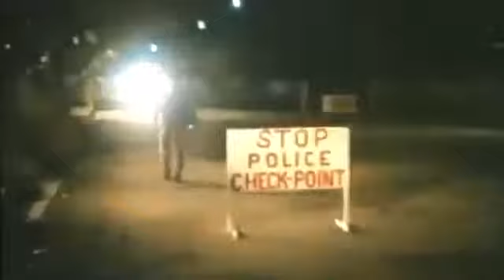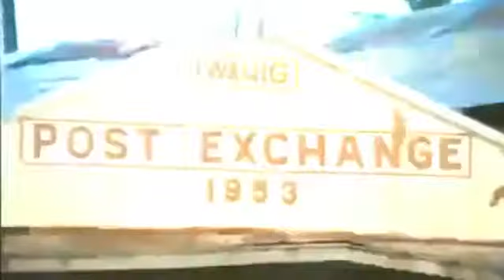Pinoy Aksyon CINEMA Presents Rudy Fernandez in 'ANAK NG TONDO" 1985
Pinoy Aksyon CINEMA Presents Pinoy Rudy Fernandez in 'ANAK NG TONDO" 1985

"ANAK NG TONDO"

-  As a baby, Berting (Rudy Fernandez) was abandoned by his father and was left inside a church only to be taken care of by a priest. After the priest passed away, he wandered around Tondo with his friends who also became his family. They formed a gang and made enemies with Medrano (George Estregan) and his associate.

Cast
Rudy Fernandez ... Berting de Jesus
Marianne de la Riva Marianne de la Riva ... Cely
Raul Aragon Raul Aragon ... Roldan (as Raoul Aragonn)
Rez Cortez Rez Cortez ... Johnny
Mon Godiz Mon Godiz ... Turo
George Estregan George Estregan ... Medrano
Michael Murray Michael Murray ... Mario
Leopoldo Salcedo Leopoldo Salcedo ... Badong
Philip Gamboa Philip Gamboa ... Ramon
Christopher Palomo Christopher Palomo ... Junior
Emily Loren Emily Loren ... Paloma
Dencio Padilla Dencio Padilla ... Tata Teban
Renato Del Prado Renato Del Prado ... Binong Bulol
Nilo Nuqui Nilo Nuqui ... Young Berting
Richard Romualdez Richard Romualdez ... Young Roldan
Clifford Arriza Clifford Arriza ... Young Johnny
Benedick Villanueva Benedick Villanueva ... Young Turo
Steve Alcarado Steve Alcarado ... Buwang
King Gutierrez King Gutierrez ... Turko
Ruel Vernal Ruel Vernal ... Turong Paje
Amay Bisaya Amay Bisaya ... Moro (as Amay Visaya)
Francisco Cruz Francisco Cruz ... First Priest
Paquito Salcedo Paquito Salcedo ... Second Priest
Butch Jumamoy Butch Jumamoy ... Mario's Associate
Rudy Robles Rudy Robles ... Mario's Associate
Eddie Mediavillo Eddie Mediavillo ... Leader of Raiding Team (as Ed Mediavillo)
Nemie Gutierrez Nemie Gutierrez ... Arresting Officer
Tikboy Fernandez Tikboy Fernandez ... Berting's Friend
Pempe Padilla III Pempe Padilla III ... Berting's Friend
Tony Martinez Tony Martinez ... Berting's Friend
Buddy de Leon Buddy de Leon ... Berting's Friend
Jolly Jugeta Jolly Jugeta ... Berting's Friend
Dante Javier Dante Javier ... Medrano's Henchman
Big Boy Gomez Big Boy Gomez ... Medrano's Henchman
Roger Moring Roger Moring ... Medrano's Henchman
Boy Salvador Boy Salvador ... Medrano's Henchman
Zaldo Cruz Zaldo Cruz ... Medrano's Henchman (as Zaldo Cruz)
Remy Nocum Remy Nocum ... Medrano's Henchman (as Remy Nucom)
Tony Concepcion Tony Concepcion ... Roldan's Men
Bobby Oreo Bobby Oreo ... Roldan's Men (as Bobby Oria)
Jose 'Kaka' Balagtas Jose 'Kaka' Balagtas ... Roldan's Men (as Joe Balagtas)
Wally Oftana Wally Oftana ... Roldan's Men
Boy Padilla Boy Padilla ... Mario's Group
Buddy Lanuza Buddy Lanuza ... Mario's Group
Roland Ignacio Roland Ignacio ... Mario's Group
Roger Santos Roger Santos ... Mario's Group
Lito Francisco Lito Francisco ... Mario's Group
Genie Mendoza Genie Mendoza ... Mario's Group
Boy Arce Boy Arce ... Mario's Group
Gil Bandong Gil Bandong ... Mario's Group
Huber Pido Huber Pido ... Mario's Group
Baldo Marro Baldo Marro ... Mario's Group (as Eddie Marro)
Ernie David Ernie David ... Munti Inmate
Domeng Reyes Domeng Reyes ... Munti Inmate (as Doming Reyes)
Joe Estrada Joe Estrada ... Munti Inmate
Bert Giron Bert Giron ... Munti Inmate
Alex Flores Alex Flores ... Iwahig Inmate
Eric Fresnido Eric Fresnido ... Iwahig Inmate
Tony Del Prado Tony Del Prado ... Iwahig Inmate
Ding Sibal Ding Sibal ... Iwahig Inmate
Ramon Lee Ramon Lee ... Iwahig Inmate
Arsenio Custodio Arsenio Custodio ... Buyer
Michael Elizaga Michael Elizaga ... Boy Killed in Gunshot
Pilar De Leon Pilar De Leon ... Boy's Mother
Anthony Bacolod Anthony Bacolod ... Gambling Operator (as Atty. Anthony Bacolod)
Pons De Guzman Pons De Guzman ... Church Caretaker
Fred Austria Fred Austria ... Doctor
Elizabeth Elizaga Elizabeth Elizaga ... Nurse